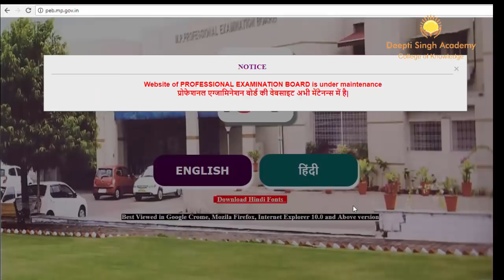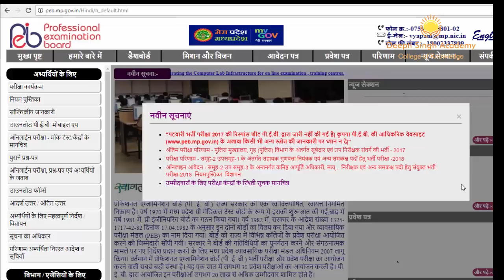VYAPAM new website Update, Now vyapam.nic.in change to peb.mp.gov.in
व्यापम ने बदली अपनी वेबसाइट अब यहाँ खुलेगी -

हमारे नंबर  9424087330 पर व्हाट्स एप्प करें ..

दीप्ति सिंह अकैडमी इंदौर सभी प्रकार की परीक्षाओं हेतु क्वालिटी मटेरियल तैयार करके फ्री एजुकेशन को सपोर्ट करता है ...कृपया आप भी चैनल को सब्सक्राइब करें और हमारा सहयोग करें धन्यवाद !!

FOR MORE...

पटवारी की ताज़ा खारों के लिए बने रहें हमारे साथ
samvida shiskahk news,atithi shikshak news,NIOS deled news,